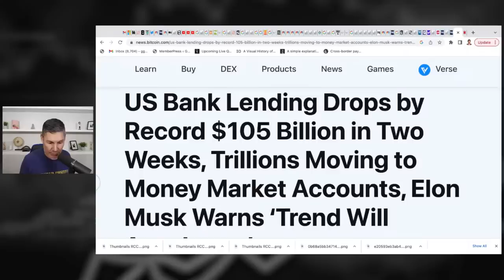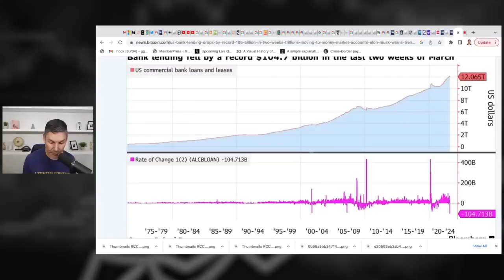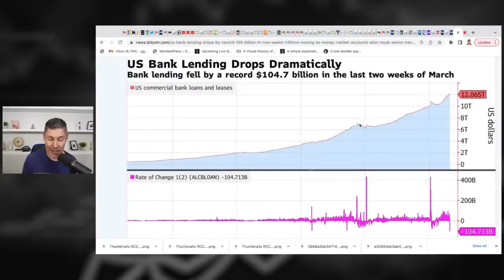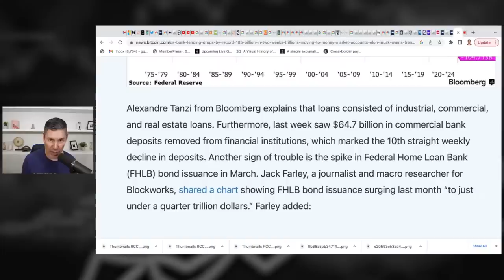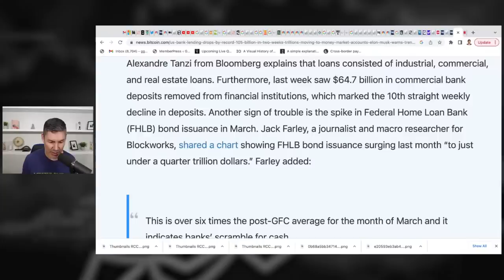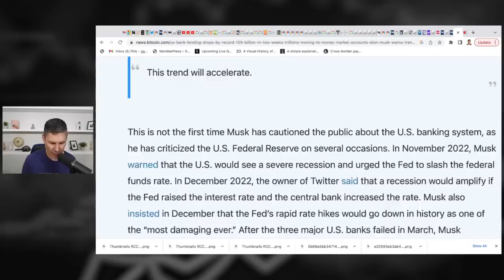Banks Post Worst Financial Report I've Ever Seen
Get your tickets for Rebel Capitalist Live!! Speakers include Peter Schiff, Mike Maloney, Lyn Alden and many more.